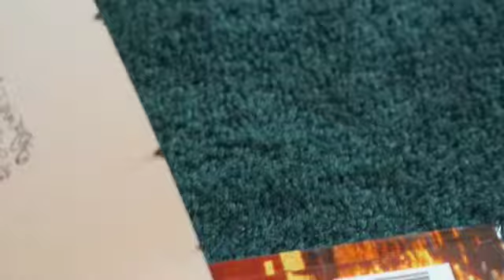Mar 2009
More January videos. Evie was able to do some sledding, Meredith plays on the floor. Evie starts dance lessons.